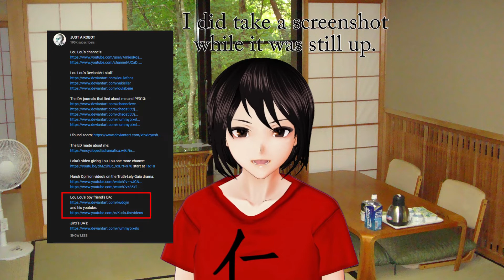Statement (sort of) about the JAR video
Please do not go after JAR after watching this video. There's been enough drama over this. I just wanted to set the record straight regarding what this all has to do with me, specifically for anyone who saw JAR's video in the first 1~2-ish days after it came out and saw a link to me in the description.